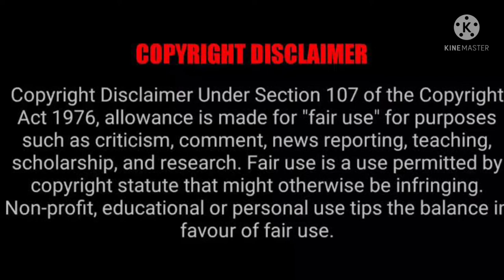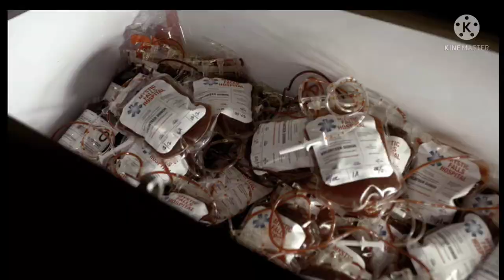the Vampire Diaries Season 1 Episode 19 Explained in Malayalam.